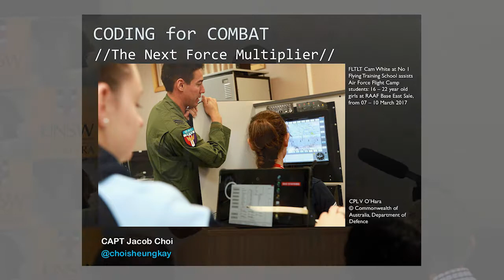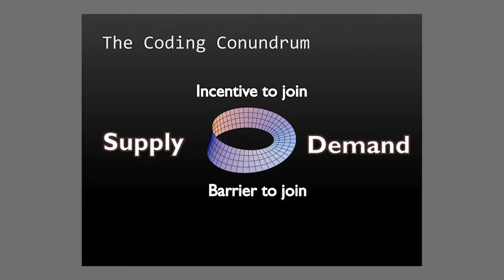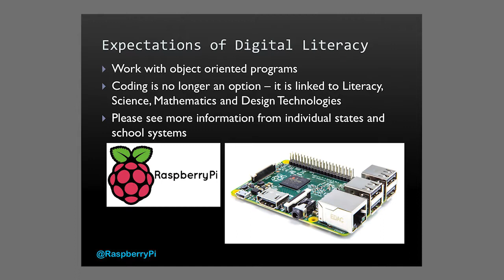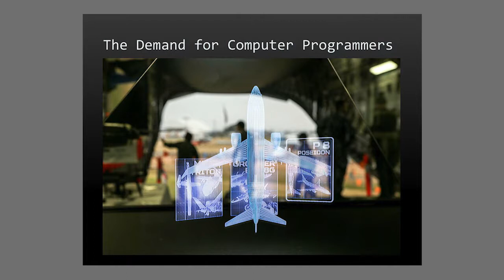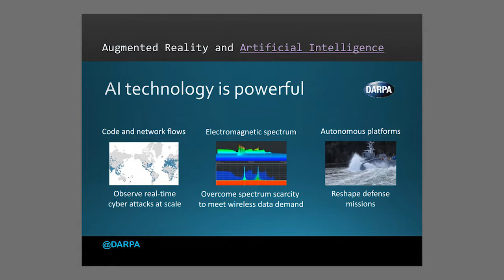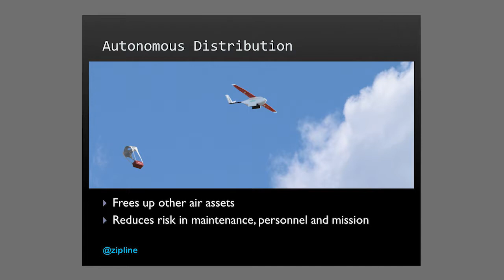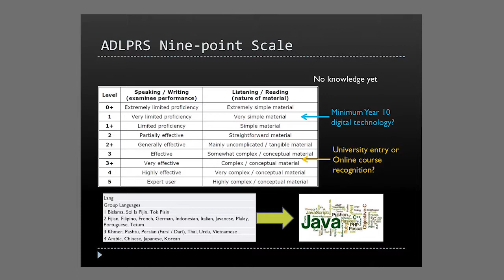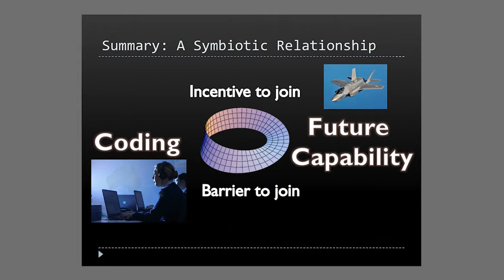Coding for Combat - The new force multiplier by CAPT Jacob Choi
This seminar series honours the contributions of Air Marshal Sir James Rowland, the first engineering officer to serve as Chief of the Air Staff (1976-79) and a major contributor to Australian thinking on the strategic use of air power. The specific aim of  the seminars is a broadened understanding of the origins, evolution, application and depiction of air power in the national interest

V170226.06